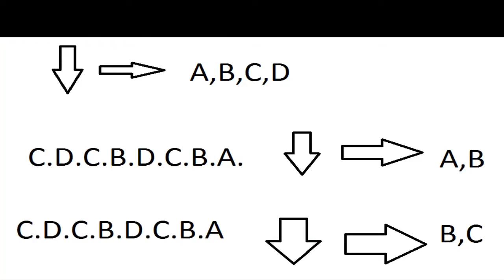OCULTO,ESCONDIDO O ESPECIAL DE ATHENA KOF 2002 NORMAL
Pasos.
Cargas.
Media u hacia adelante y los cuatro.
Después clicquear los botones:
C
D
C
B
D
C
B
A
Y media u adelante y Ab juntos (te sube la vida, es una princesa diosa) o BC juntos (es una explosion,las amigas y athena)
Si no les funciona, diganme para poner mas códigos.
Aunque este es el que me funciono ami y a otras personas que también van a las maquinistas y me preguntaron que como lo hacia.
TTW(Tut TecWorl)
CUENTAS: